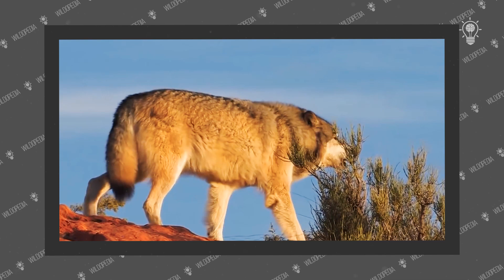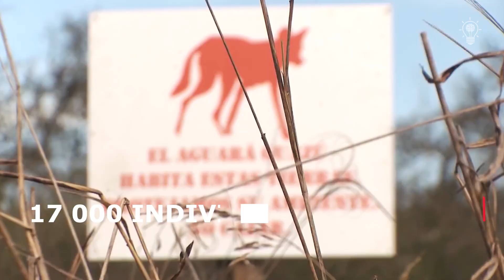MANED WOLF - The Weirdest Wolf With Deer Legs and a Wolf Head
MANED WOLF - The Weirdest Wolf With the Agility of a Fox and the Head of a Wolf The canine family includes more than 30 species, each of which deserves special attention. We have already met some of them, and others will be discussed in the next videos. As a rule, these are medium to large predators, which are classified as wolves, foxes, or dogs. But there is a species that has the characteristics of all three listed subfamilies. And this is not counting the very outstanding appearance. In today's video, we will talk about the owner of a fox face, a wolf's body and slender deer legs. Meet the maned wolf! Now let's take a closer look